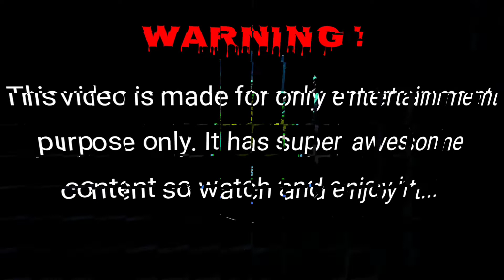I KNOCKED ENEMY WHEN HE WAS DRIVING | COD MOBILE | CODM | CALL OF DUTY MOBILE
INTENSE GAMEPLAY WITH TWO RANDOM TEAMMATE IN CALL OF DUTY MOBILE
Hello Guys, I'm a Gamer.
I want to entertain with my Gameplays
I'm not a Pro Player but sometimes I become Heheheh
Your Quiries.